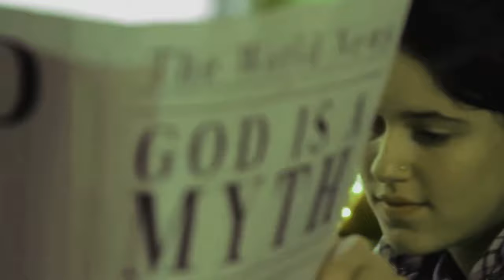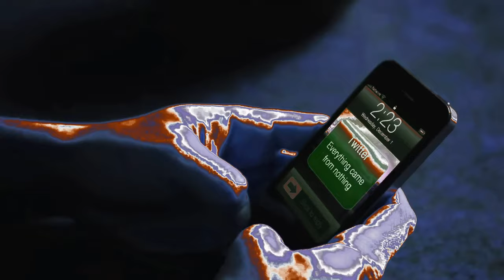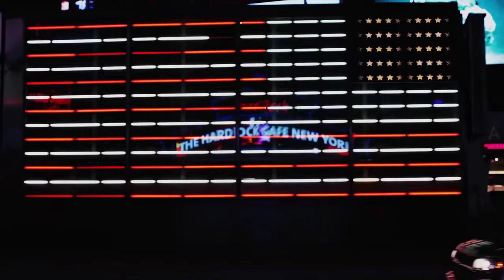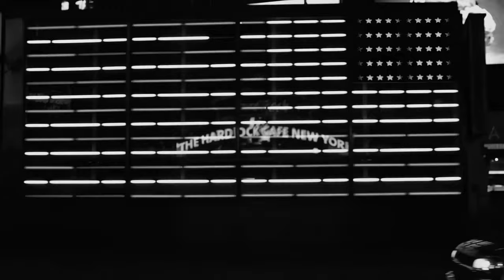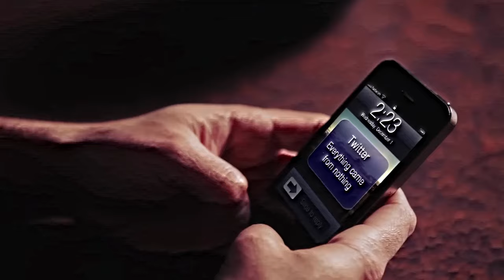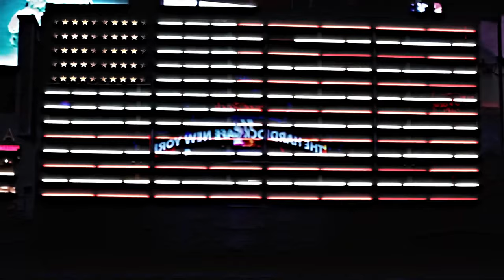Preview 2 God's Not Dead Extended Random Effects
Requested by: @Jimmyhogs
Add me on Discord: Jackhogs